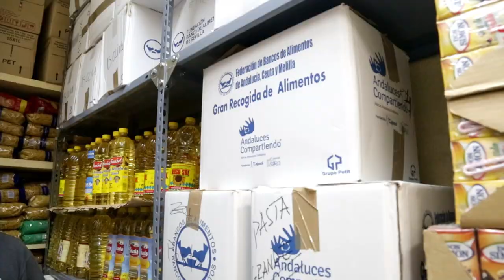SEÑOR GAÑÁN feat. Tres Caídas de Triana - PASSYON (Videoclip Oficial)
GRACIAS a los cantantes HUGO SALAZAR y JOSÉ MANUEL SOTO y al actor y presentador ANTONIO GARRIDO por su colaboración en este videoclip de PASSYON,  la adaptación a canción pop de la marcha cofrade de TRES CAÍDAS DE TRIANA  "La Pasión", el single de adelanto en colaboración con la banda de cornetas trianera del próximo disco de SEÑOR GAÑÁN, el cual adapta a canción pop las mejores marchas cofrades con la participación de las mejores bandas de Andalucía

IDEA ORIGINAL: Señor Gañán y Javier Ruz (Smily comunicación)
DIRECCIÓN Y REALIZACIÓN: Alejandro Melero (Yevisual)
EDICIÓN: Señor Gañán
PRODUCCIÓN: María Milagros (Elevisual)
OPERADOR DE CÁMARA: Juanma Carmona y María Milagros (Elevisual)
AYUDANTE DE CÁMARA: Víctor López
ETALONAJE: César Pujol (Blotch Movies)

AGRADECIMIENTOS:

- Banda de cornetas y tambores TRES CAÍDAS DE TRIANA: En especial a su fundador José Julio Vera y su director Manuel Alejandro González Cruz
- Fundación O.N.C.E. y Cnetro de recursos educativos de Sevilla, en especial a Antonio y Marian.
- El CORTE INGLÉS, en especial a la directora del gourmet experience de Sevilla, Ana Liñán
- Escuela Superior de arte dramático de Sevilla (ESAD), en especial a Concha Távora y su taller de teatro antropológico andaluz
- Fundación Padre Leonardo Castillo y BANCO DE ALIMENTOS de Sevilla (en especial a Antonio Herrera e Yves Esome)
- Piano Bar Los Mercaderes, en especial a Antonio Luque
- Escuela de ritmos del mundo LATIDOS, en especial a Lilly pitta
- Laura Rodríguez (bailarina), Clara Gresa y Inma Becerra (chelistas), Luis Daniel Acosta y Myriam Acosta (Pareja),Victoriano Gañán y Ariel Gañán (Abuelo y nieto), Ana Camacho, Beatriz de torres, Peña Bética "La esquinita" y Afición del Sevilla FC.